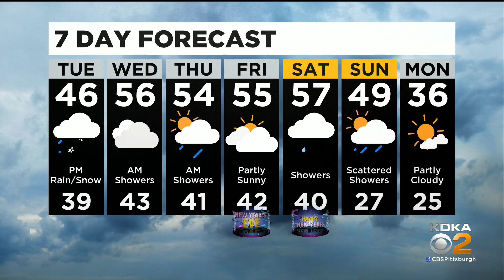KDKA-TV Nightly Forecast (12/27)